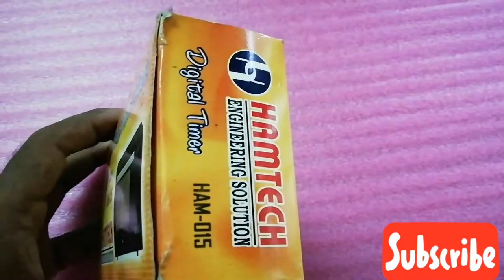Microwave New PCB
Micro Oven Univercel Motherboard-বাংলা রিভিউ

kw.
microwave pcb, microwave main bord,  microwave bord repair, microwave main pcb, microwave universal motherboard,
microwave new pcb, Microwave pcb repair,